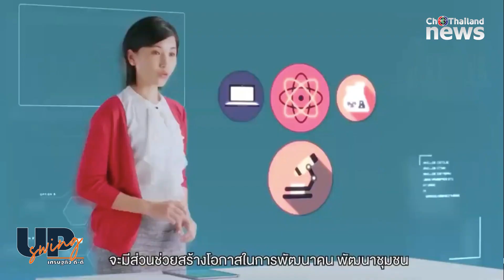UpSwingเศรษฐกิจดีดี ประจำวันที่ 23 ธันวาคม 2564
อัพเดทข่าวเศรษฐกิจ กับ UpSwingเศรษฐกิจดีดี ประจำวันที่ 23 ธันวาคม 2564

UPSWING วันนี้มีทางเลือกในการสั่งอาหารทะเล "ซีฟู้ด" มาฉลองปีใหม่กันที่บ้าน โดยไม่ต้องไปไกลถึงทะเล ด้วยบริการจากไปรษณีย์ไทย

ติดตามความคืบหน้าการพัฒนา EEC และ การสำรองเงินสดของธนาคารช่วงเทศกาลปีใหม่